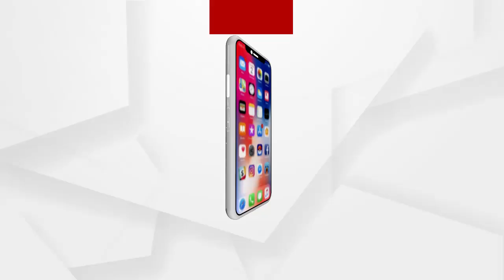ଅନୁଗୁଳ ବଜାରର ବିଭିନ୍ନ ସ୍ଥାନରେ ମାସ୍କ ଓ ହେଲମେଟ ଚେକିଂ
ରାତ୍ରି କାଳୀନ କର୍ଫ୍ୟୁ ପାଇଁ ଅନୁଗୁଳ ବଜାରର ବିଭିନ୍ନ ସ୍ଥାନରେ ଜୋରଦାର ମାସ୍କ ଓ ହେଲମେଟ ଚେକିଂ.